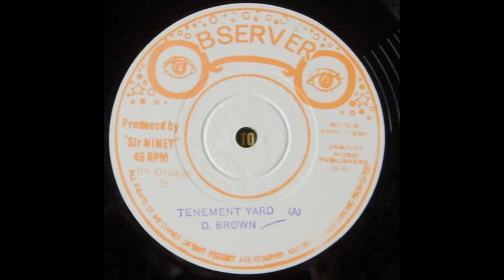Dennis Brown Tenemant yard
Crucial roots from 1977